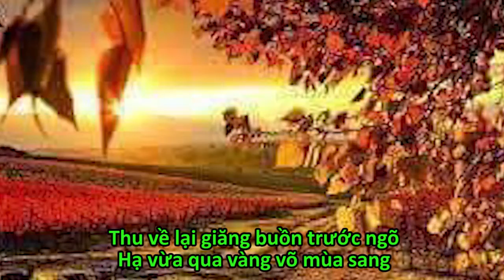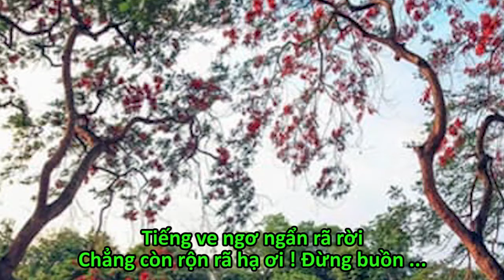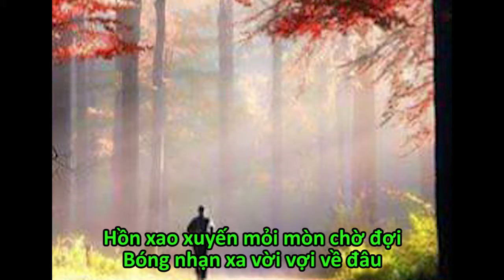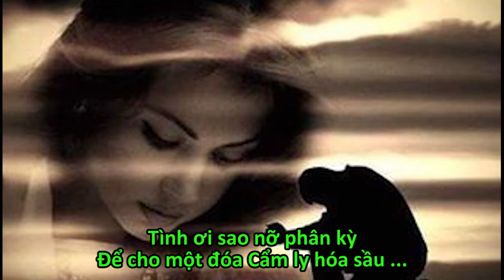Chớm thu - Thơ: Nguyễn Bích Yến (Giang Hoa) Đà Nẵng, Thể hiện: Thanh Hiếu (Đà Nẵng)